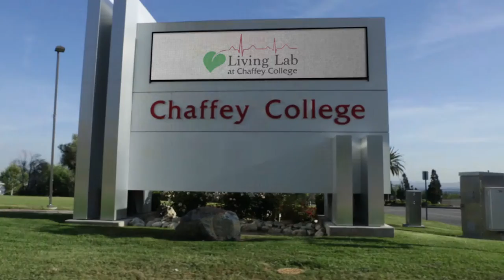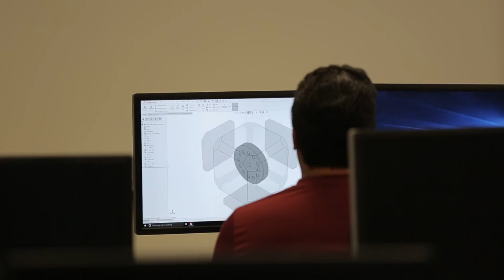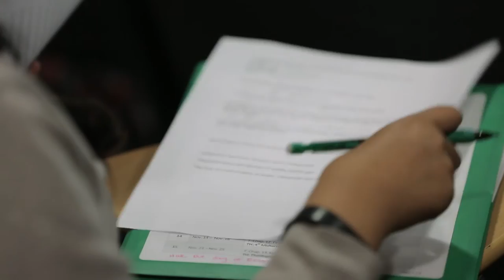2016 Report to the Community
Please watch the 2016 Report to the Community Video, featuring President Henry Shannon, Chaffey College leadership and amazing student/alumni stories!